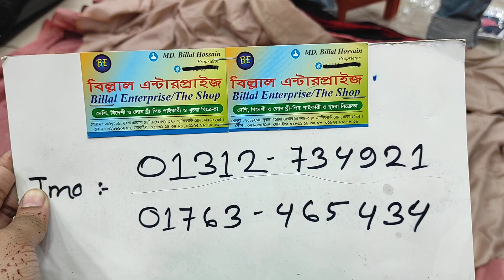১২৫০ টাকায় বারিশের মেলা।।কটন বারিশ থ্রি পিস।।